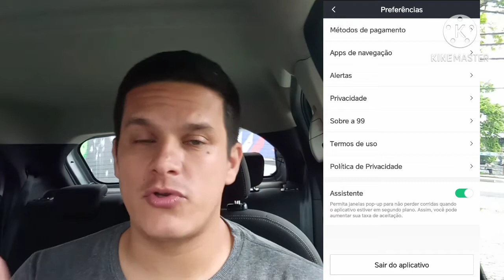Como mudar o gps na 99 POP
Como mudar o gps na 99 pop? Você sabe?

Veja no vídeo e deixe nos comentários o que achou.

SEJA UM ENTREGADOR DA RAPPI.

SEJA UM MOTORISTA UBER😉
CADASTRO UBER( MAIS RÁPIDO)
Use meu código👇👇👇👇👇👇👇

CHEGA DE LEVAR GOLPES DE PASSAGEIROS E AINDA AUMENTE SEUS GANHOS USANDO A MAQUININHA DA PAG SEGURO: